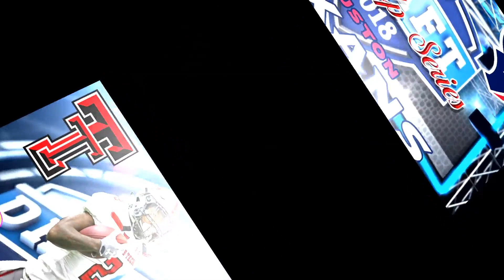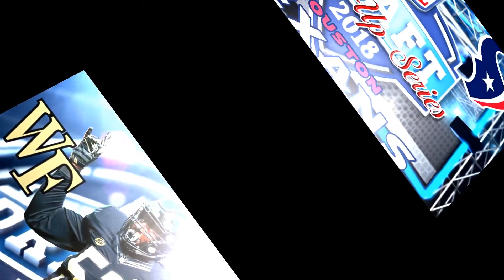2018 NFL Draft Wrap-Up Series | Houston Texans | Breakdown of ALL 8 Draft Picks 🏈🏈🏈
The 2018 NFL Draft has come and gone and with that said, teams have completed yet another draft class, which we will dive into assess and breakdown here on the Louie Tee Network in a collection that I call the 2018 NFL Draft Wrap-Up Series, up NEXT: HOUSTON TEXANS.

- OR -

I'm Also on Facebook: In the L.A.B. Room

Check Me out on Instagram as well (itzmelouietee)

Microsoft Surface Book 2

Rode Shotgun Mic & Boom Pole

Green Screen w/ Umbrella Lighting Kit

Clamps